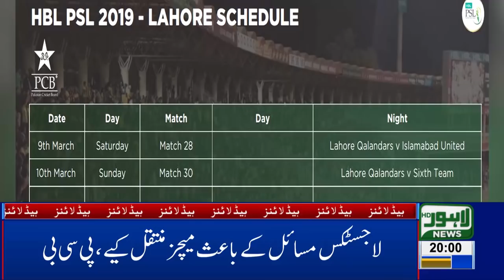08 PM Headlines | Lahore News HD – 3rd March 2019